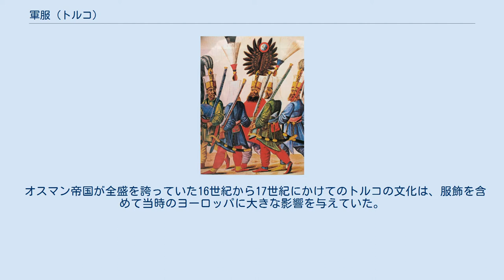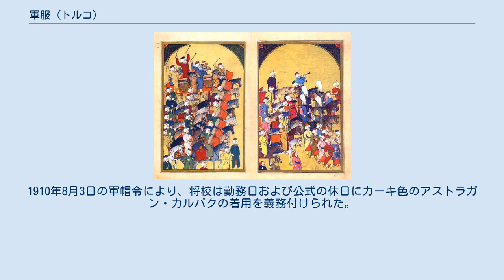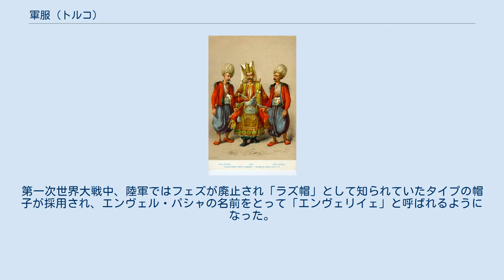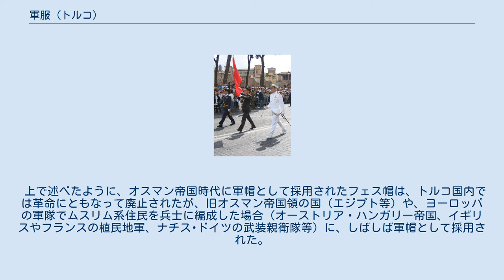軍服 (トルコ)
17世紀後半のイェニチェリ トルコの軍服（トルコのぐんぷく）はオスマン帝国からトルコ革命によるトルコ共和国の建国（1923年）、そして以降現在に至るトルコの軍隊で使用された服装。
 頭にはターバンを、腹にサッシュを巻いたイェニチェリ オスマン帝国軍楽隊 オーストリア・ハンガリー帝国のハンガリー系将官。
 オスマン帝国が全盛を誇っていた16世紀から17世紀にかけてのトルコの文化は、服飾を含めて当時のヨーロッパに大きな影響を与えていた。
そのため、中世から近世への変革期だったヨーロッパの軍隊にはその制度や服装が多く取り入れられ、現在に至っている。
 20世紀に入り、ロシア帝国が主導する汎スラヴ主義への対抗からオスマン帝国はドイツ帝国との提携を強め、第一次世界大戦もドイツ・オーストリア側に立って参戦した。
このことは軍服にも反映し、特に陸軍の軍服には折襟仕立ての上着、肩章、長靴などにドイツ軍の影響を強く受けたものが着用されるようになり、またドイツ軍が大戦中に開発したヘルメットも導入された。
ただ、生地色にはドイツ軍の戦闘軍装に一般的な緑灰色ではなくカーキ色が用いられ、また制帽には引き続きフェス帽が用いられた。
1910年8月3日の軍帽令により、将校は勤務日および公式の休日にカーキ色のアストラガン・カルパクの着用を義務付けられた。
第一次世界大戦中、陸軍ではフェズが廃止され「ラズ帽」として知られていたタイプの帽子が採用され、エンヴェル・パシャの名前をとって「エンヴェリイェ」と呼ばれるようになった。
また、海軍では、ジェマル・パシャが新しいタイプの帽子を採用し「ジェマリイェ」と呼ばれた。
 第一次世界大戦後、ムスタファ・ケマル・アタテュルクを指導者とするトルコ革命により、1922年にスルタン＝カリフ制が廃止されてオスマン帝国は終焉し、翌23年にトルコ共和国が成立した。
このような変革にともない、かつて洋式軍制・軍服の導入にともなってターバンに取って代わる形で導入されたフェス帽は、軍服においては世界各国と共通のつばつきの軍帽に取って代わられたのである。
 軍帽以外の点については、トルコ共和国の軍服は、建国当初はオスマン帝国時代末期の傾向を引き継いで、上着の折襟仕立て、肩章、長靴等にドイツ軍の影響をとどめていた。
 第二次世界大戦後、西側陣営の一員としてNATOにも加盟したトルコ軍の軍服は、概ねアメリカ軍に近いものとなっている。
 トルコ軍の軍服の形式はソ連が崩壊し独立した後のアゼルバイジャン軍でも2000年に採用された。
 上で述べたように、オスマン帝国時代に軍帽として採用されたフェス帽は、トルコ国内では革命にともなって廃止されたが、旧オスマン帝国領の国（エジプト等）や、ヨーロッパの軍隊でムスリム系住民を兵士に編成した場合（オーストリア・ハンガリー帝国、イギリスやフランスの植民地軍、ナチス･ドイツの武装親衛隊等）に、しばしば軍帽として採用された。